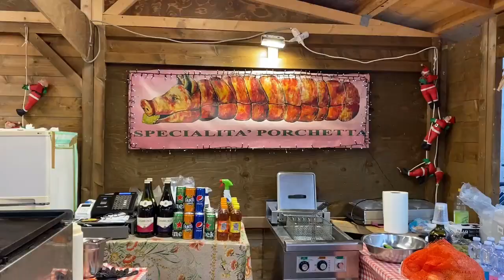Daliy Vlog之： 圣诞街&圣诞集市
Daliy vlog之：圣诞街，圣诞小集市
圣诞节前冲一波预告，可可爱爱圣诞街，开开心心放松天，意大利的圣诞节总是很有氛围感，大街小巷都张灯结彩，挂满圣诞装饰，Bologna done！敬请期待下一站～